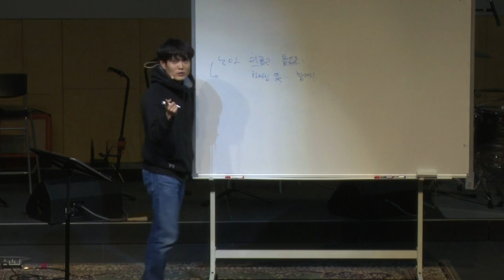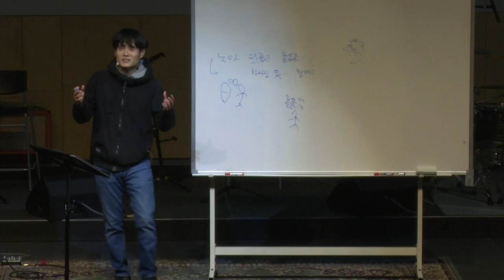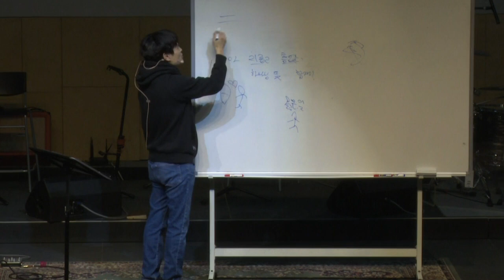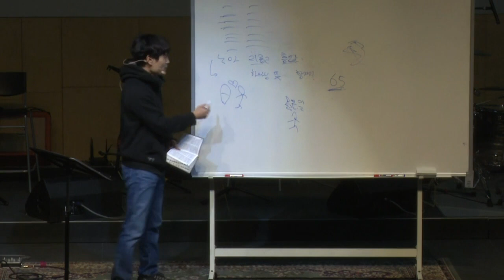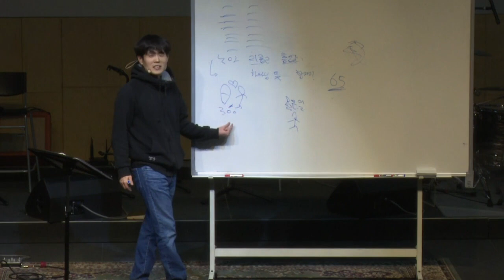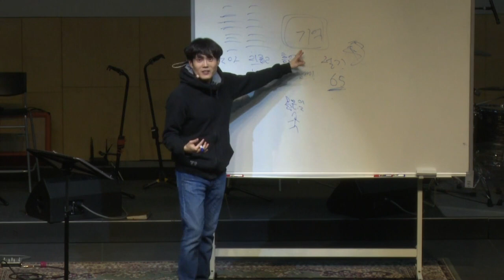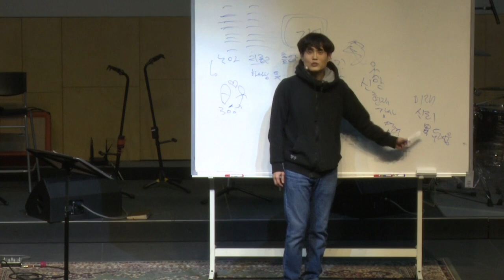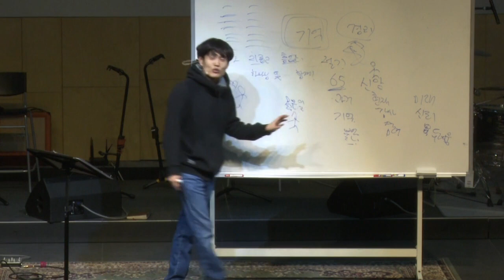함께공동체 200205 수요공동체모임 창세기5 김선의